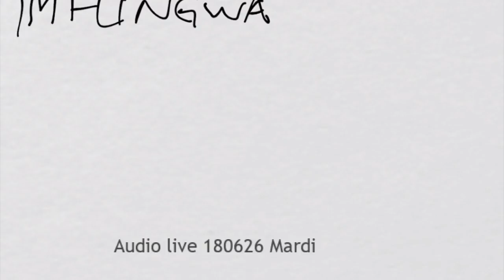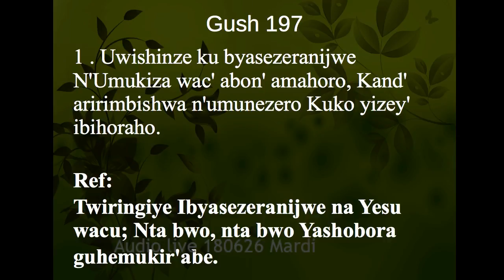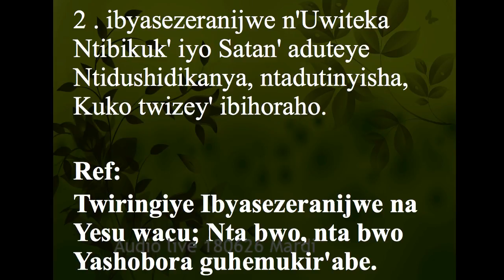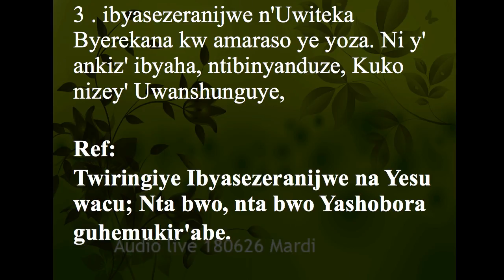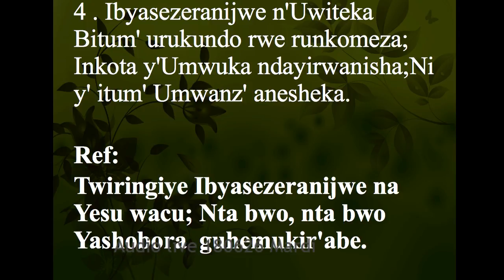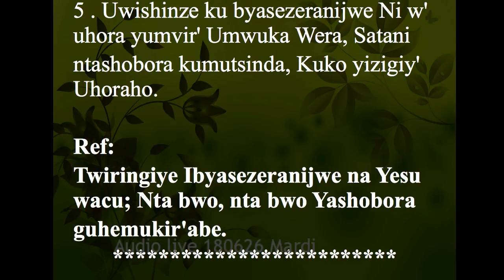180626 Live audio Imfungwa za Yesu - Fr Pacifique